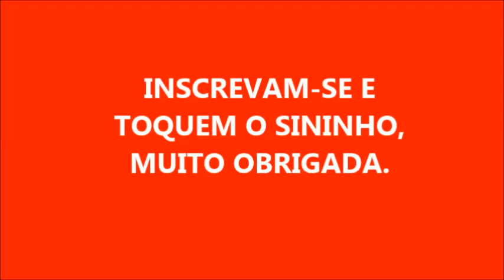SABÃO DE BICARBONATO COM CLORO PARA FAZER SABÃO EM PÓ!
1 LITRO DE ÓLEO
140 GRAMAS DE SODA 99%
100 ML DE ÁGUA PARA DISSOLVER A SODA
3 COLHERES DE SOPA DE BICARBONATO
150 ML DE CLORO